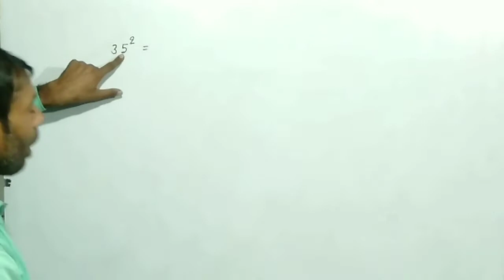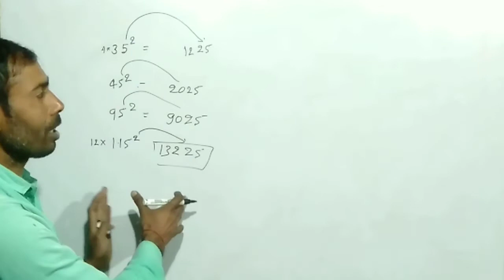वर्ग ज्ञात करने का सबसे आसान तरीका // varg gyat karane ka sabse aasan tarika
varg gyat karane ka sabse aasan tarika

वर्ग ज्ञात करने का सबसे आसान तरीका